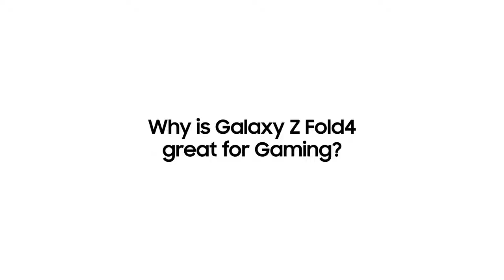Galaxy Z Fold4: Immersive Gaming | Samsung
Ready to play? Experience the power of Galaxy Z Fold4 for gaming.